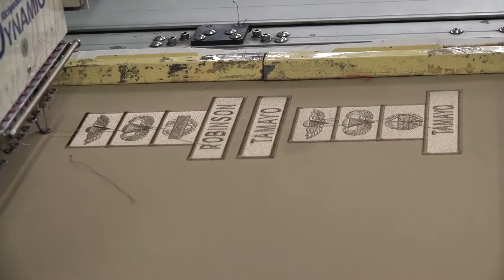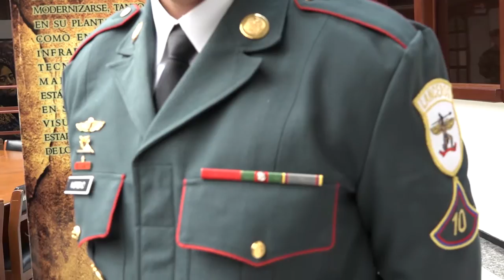Batallón de Intendencia Las Juanas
Conozca el Batallón de Intendencia Las Juanas, lugar donde se confecciona la intendencia de Nuestros Héroes del Ejército Nacional de Colombia​